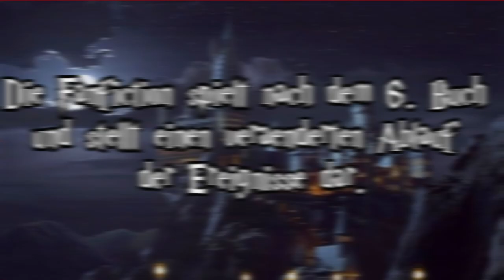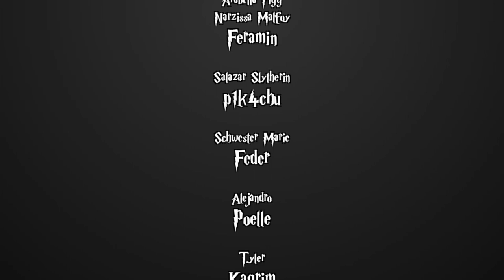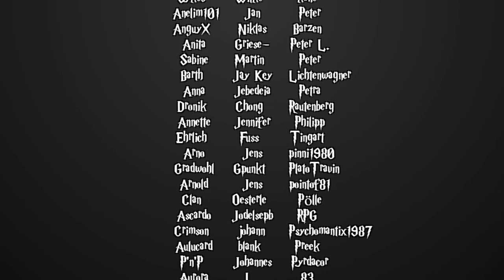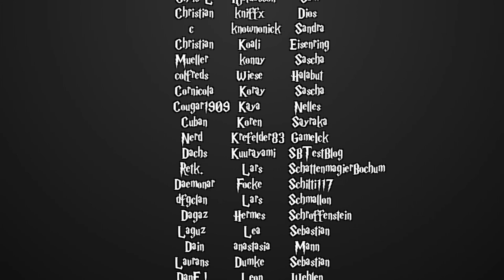[Fanfiction] Harry Potter und die Schatten der Vergangenheit -38.1 - Zerplatzte Träume